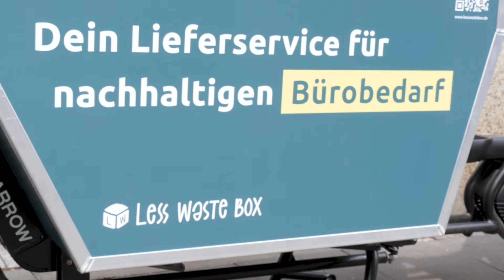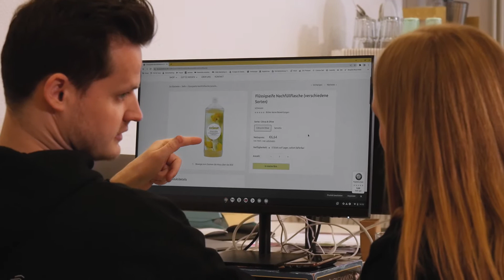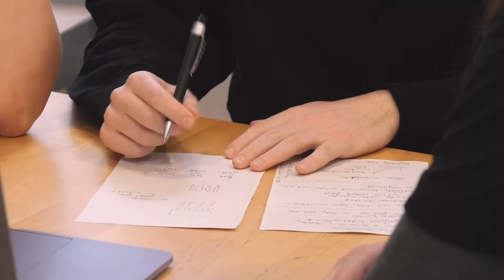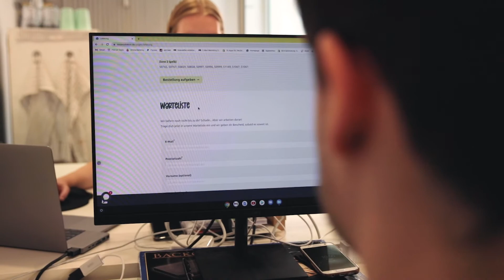Less Waste Box setzt ein Zeichen für Nachhaltigkeit in Büros | Gründungsgeschichte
Less Waste Box ist ein Lieferservice für Bürobedarf – nachhaltig, unverpackt, mit dem Lastenfahrrad zugestellt. Von Papier über Stifte bis Putzmittel und Kaffee ist alles im Sortiment – vorausgewählt nach 9 Nachhaltigkeitskriterien.

Informationen zur Barrierefreiheit:
00:00:00 NeueGründerzeit – „Gründen ist eine zeitintensive Aufgabe, aber man lernt viel und entwickelt sich persönlich weiter.“ Salomon Bohlen, Less Waste Box
00:00:08 Annegret Kronshage; Less Waste Box, Gründerin & Geschäftsführerin
00:00:29 Salomon Bohlen; Less Waste Box, Gründer & Geschäftsführer

Themen des Videos:

00:00 Wie kam es zur Idee
00:30 Wo und wie haben die Gründer:innen sich kennen gelernt
00:36 Motivation
00:46 Der Unternehmensname
01:00 Was wurde unterschätzt
01:40 Der Onlineshop
02:42 Wer sind die Kunden
02:58 Der Bestellvorgang
03:19 Ausblick 2023
03:35 Unterstützung und Finanzierung
05:57 Fazit